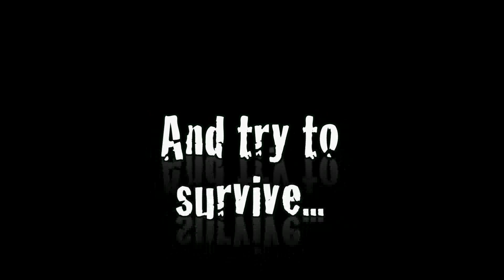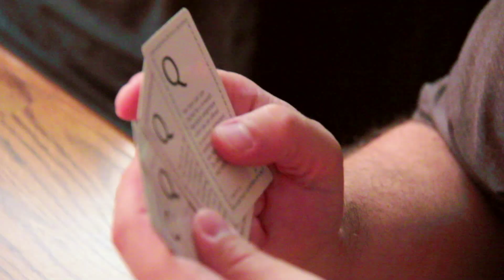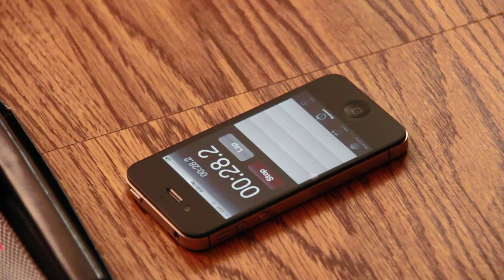Drunk Scruples (Beer and Board Games)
The new live episode was the best one yet--check it out.

Find out the true difference between right and wrong, drunk and sober.  Join us in a rousing game of Scruples.